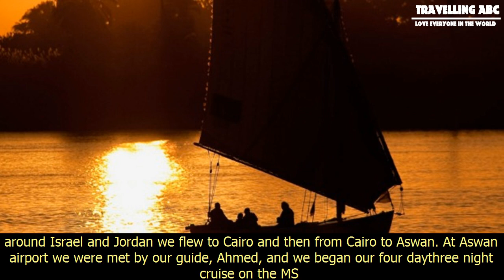[Travelling ABC] Reader's trip: nile river cruise from aswan to luxor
Reader's trip: nile river cruise from aswan to luxor